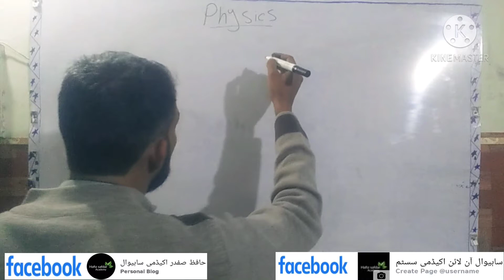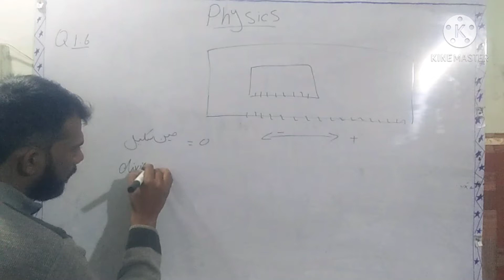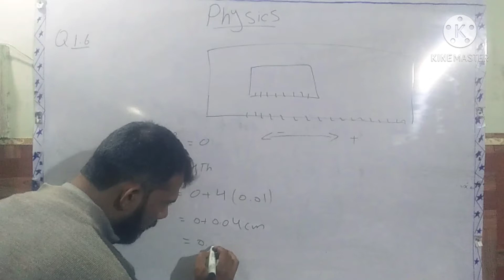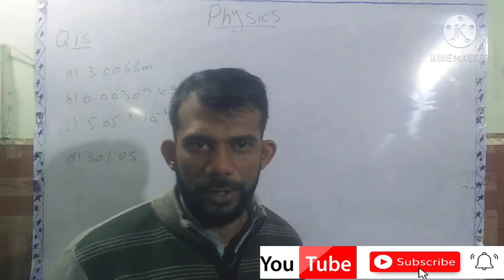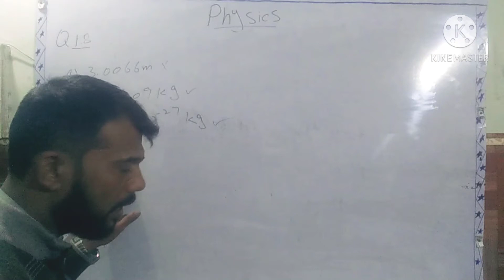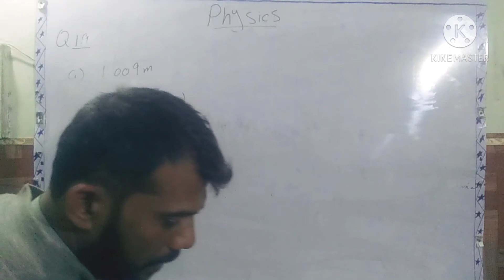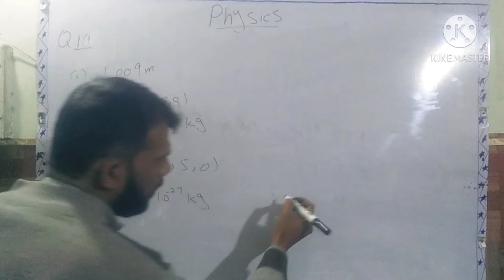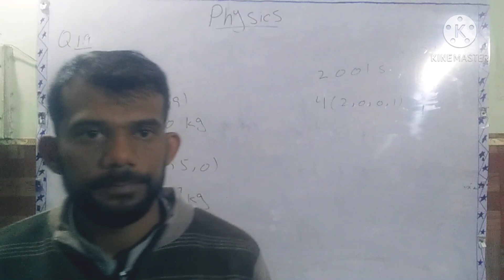9th class physics ch 1 numericls 1 6 , 1 8 & 1 9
In this online lecture, sir safdar mehmood is solving the numericals of chapter 1 (Physical Quantities & Measurement ) of 9th class physics.This chapter belongs to punjab text book,  I hope this video will be helpful to all of those students who want to understand numericals with concept to get higher marks in physics.
Teacher: hafiz safdar mehmood
In this channel we upload all subjects of entertainment and education, world information only for you (viewers)
I hope you'll like my channel
This plate form you are watching
Education [english math computer physics chemistry biology statistics manual business accounting urdu islamic study pak sutdy all elective subjects]
Film
world information
Songs
Drama
Tech
Sports
News
Islam
So keep watching
safdar mehmood T.V

User name  :- hafizsfdar
instagram ; hafiz safdar mehmood
ideal academy sahiwal
9th numericals